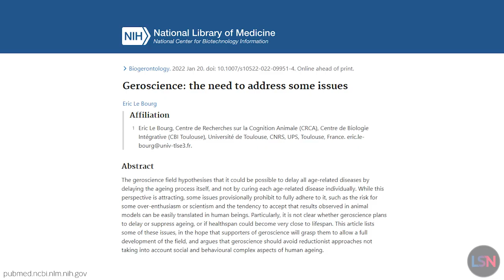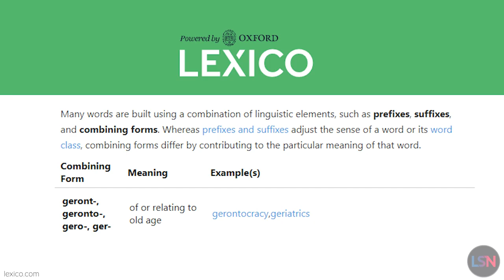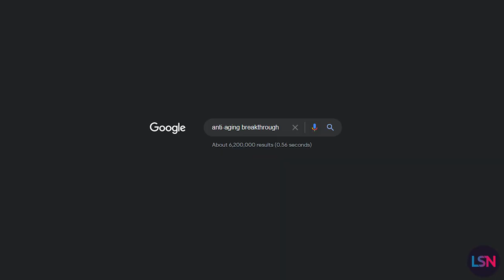Changing the Face of Anti-Aging Longevity Science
Eric Le Bourg has published a thought-provoking paper in Biogerontology that offers a critique of geroscience.

When people discuss the prospects of targeting the aging processes to prevent, halt, or even reverse age-related diseases, their beliefs often fall into two opposing categories. The first is overly optimistic blue-sky thinking, and the second is an overly pessimistic view that it is simply impossible.

Both extremes are problematic: one side largely ignores the challenges involved, but the other side discounts the progress being made by the professionals working in the field. What is needed is a balanced view that accepts the difficulty of the task ahead but does not outright dismiss the possibilities.

The author of this paper is not opposed to the idea of tackling the aging processes but offers some valid criticism of the field as it stands. His aim is to actually offer critique, not because he thinks the field is nonsense, but rather because he wants to see it mature and be taken seriously.

"Geroscience" is a simple term; "gero" means "old age", so geroscience refers to the science of aging.

While some people see it as an attempt to rebrand life extension, rejuvenation biotechnology, anti-aging, and so on, the word has become more popular lately, particularly in academic circles.

If aging were comprehensively understood and interventions could fully control it, then there would naturally be no limit to healthy human lifespan. This is with the understanding that if medicine could fully suppress the diseases of aging, then aging itself would also be effectively suppressed.

While it is unlikely that such comprehensive control of aging would occur as the result of initial geroscience interventions, it is perhaps a longer-term possibility as the field, technology, and effectiveness of interventions are refined.

The author of the paper points out that there are quite a number of publications that hint that we are close to a breakthrough in slowing or even reversing human aging.

This is a fair point, and indeed, there are a number of people who continue to support the narrative that the defeat of aging is just around the corner. This is misleading, and such ambassadors for the field would do well to curb over-enthusiasm and present a more realistic and balanced view of where we are now and the challenges ahead.

For example, there is currently a lot of enthusiasm for partial cellular reprogramming as a way to rejuvenate the body. While the animal studies so far have been promising and there has been a flood of investment into this approach, there is a lot of work to be done before it reaches people, assuming that things go well and it translates.

The same applies to senolytics - there was once a huge amount of hype and enthusiasm for senescent cell-destroying technologies. Yet here we are, years later, and we are still waiting.

Biology and the development of medicine is a slow process, and we still have a long road to reach our ultimate goal.

While considerable progress has been made in animal studies regarding the reversal of aging, the increase of lifespan and healthspan, and the rejuvenation of tissues and organs, those results are a long way from translation to humans. The work of our field is very much a long haul, and we should always be mindful of that, especially when talking to other people about it.